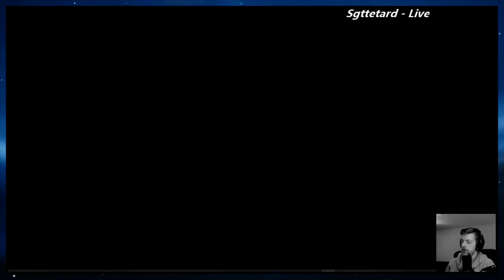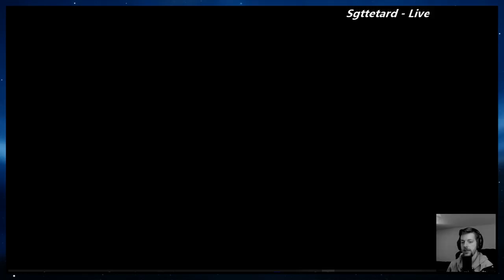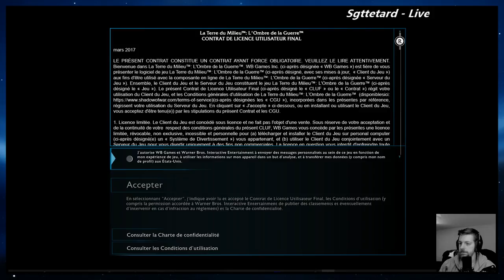Shadow of War EP.5